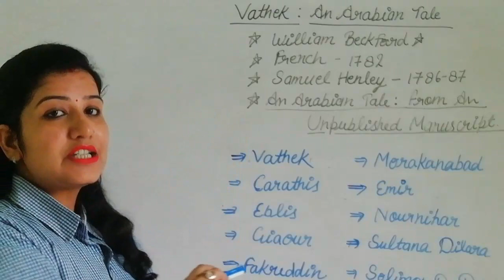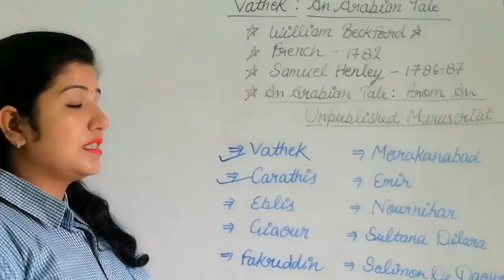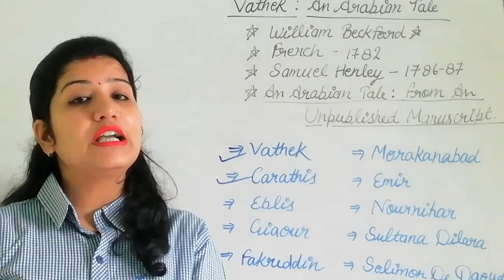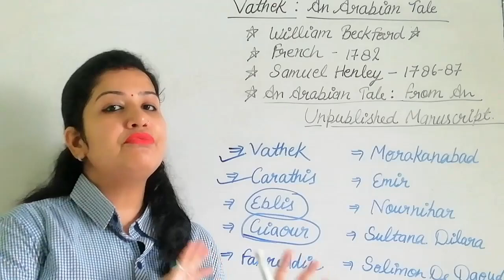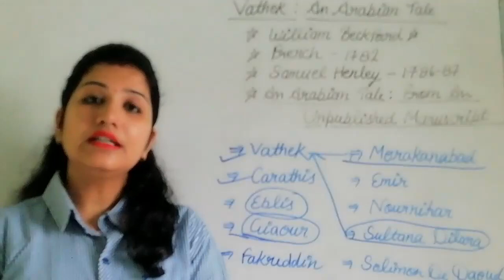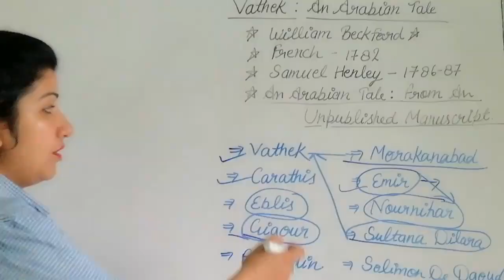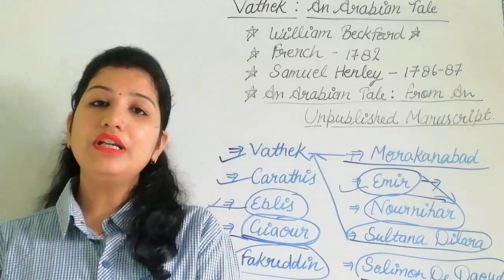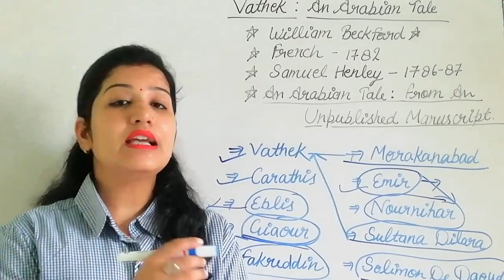Vathek by William Beckford in hindi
It is a Gothic novel. Originally it was written in french.